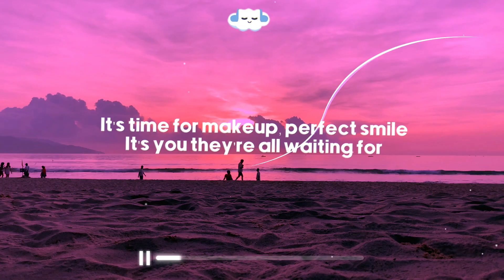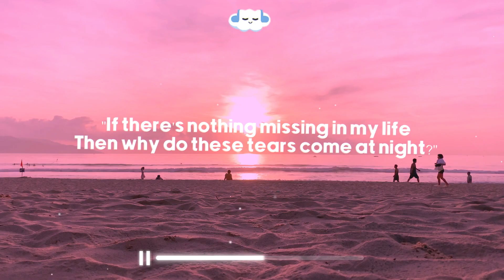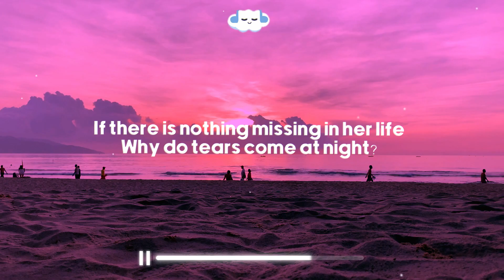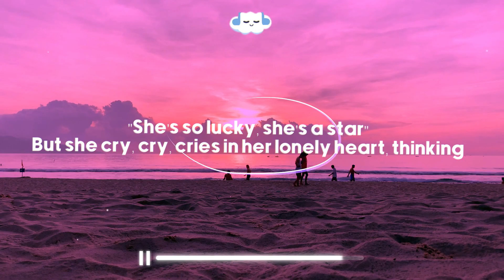Britney Spears - Lucky (Lyrics)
❇️ Britney Spears - Lucky

Credits
Clean Version:
Made by - ─